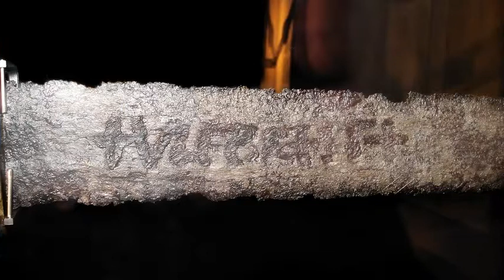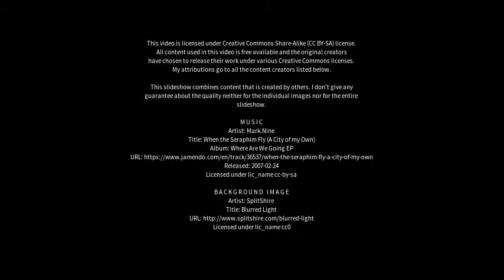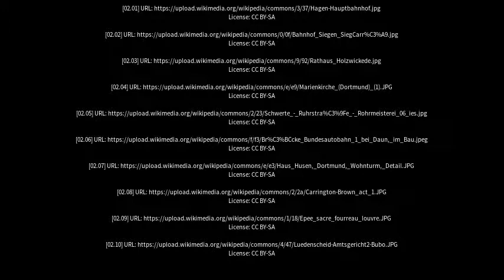Best places to visit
Best places to visit - Schwerte (Germany) Best places to visit - Slideshows from all over the world - City trips, nature pictures, etc.